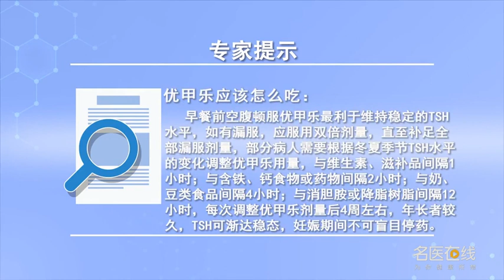优甲乐应该怎么吃 段东升 山西省肿瘤医院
早餐前空腹顿服优甲乐最利于维持稳定的TSH水平。如有漏服应服用双倍剂量，直至补足全部漏服剂量。部分病人需要根据冬夏季节TSH水平的变化调整优甲乐用量（冬增夏减），优甲乐口服后，大部分在小肠的上端被吸收，为保证能充分吸收，应在间隔足够时间后服用某些特殊药物或食物与维生素、滋补品间隔1小时，与含铁、钙食物或药物间隔2小时，与奶、豆类食品间隔4小时，与消胆胺或降脂树脂间隔12小时。每次调整优甲乐剂量后4周左右（年长者较久），TSH可渐达稳态，妊娠期间不可盲目停药。因为与奶、豆类食品间隔要4h，建议患者服用优甲乐期间早餐食谱要改变，不要再食用牛奶、豆浆或其他豆制品，可改在中餐或晚餐食用。

How to eat yujiale
Taking yujiale on an empty stomach before breakfast is the best way to maintain stable TSH level. In case of missing dose, take double dose, Until all the missed doses are replenished. Some patients need to adjust the dosage of yujiale according to the changes of TSH level in winter and summer, After oral administration of youjiale, Most of them are absorbed in the upper part of the small intestine, To ensure full absorption, Take some special drugs or food and vitamins and tonics at an interval of 1 hour after sufficient time, 2 hours apart from food or medicine containing iron or calcium, 4 hours apart from milk and legumes, The interval between the two drugs was 12 hours. About 4 weeks after each adjustment of yujiale dose (the elder is longer), TSH can gradually reach steady state, Do not stop medication blindly during pregnancy. Because the interval between milk and legumes is 4 hours, It is suggested that the breakfast recipe should be changed during the period of taking yujiale, Do not eat milk, soy milk or other soy products, It can be changed to Chinese food or dinner.